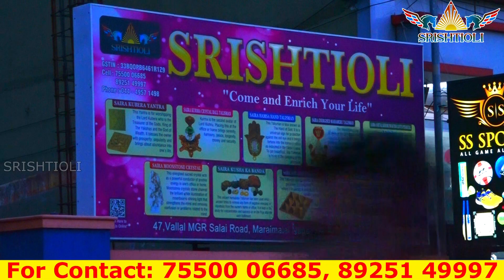நினைத்த காரியம் நடக்க பூஜிக்கப்பட்ட காரிய சித்தி யந்திரம் |Karya Siddi Yantra Benefits | SRISHTI OLI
SRISHTI OLI
Sai Balaji
Tamilnadu.